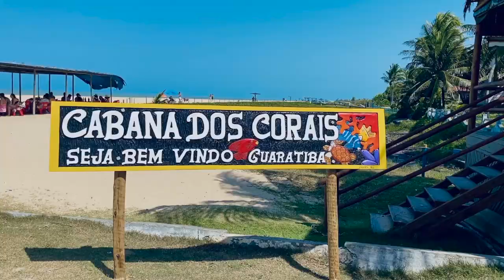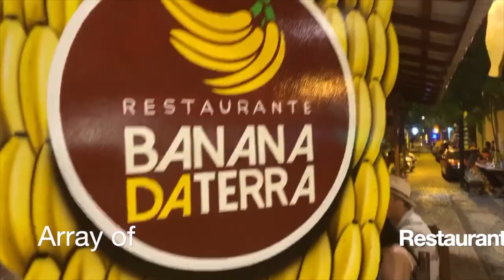Explore the Beauty of South Bahia Brazil with Keula Binelly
Brazil Eleven days trip (10-12 passengers)
IIMPORTANT: U.S. citizens no longer need a visa to get into Brazil - just a valid passport.
Travel Dates: January 14- January 26th
Pack your sunscreen for this tropical Brazil tour where you will enjoy sunshine and pristine beaches. Spend eleven (11) nights, twelve (12) days with Keula Binelly traveling and exploring the beautiful coastline of South Brazil in January 2021. This luxury, highly curated experience, is certain to create many fun and lasting memories for anyone interested in visiting and learning more about the best part of Brazil.
Our small group allows you to be a traveler, not just a tourist. You will also be able to enjoy authentic, local experiences and learn more about GUARATIBA DOS LAGOS, A Bit of Paradise in Brazil.
So come on...Join us. We can't wait to see you!
Pricing is based on shared|double occupancy and DOES NOT INCLUDE AIRFARE
RATES INCLUDE HOTEL STAY WITH BREAKFAST AND DAILY GROUND TRANSPORTATION
AIR ROUTE SUGGESTED (Departure): WASHINGTON-DC IAD TO SÃO PAULO GRU TO PORTO SEGURO BPS
AIR ROUTE SUGGESTED (Return): PORTO SEGURO BPS TO WASHINGTON-DC IAD TO SÃO PAULO GRU TO WASHINGTON DC IAD
We will be happy to assist you to book your flight…
Pricing: $1,350 for (11) nights, twelve (12) days.
50% DEPOSIT IS REQUIRED UPON BOOKING AND FINAL BALANCE IS DUE 30 DAYS PRIOR TO THE TRIP.
*Prices subject to change until booked
WHAT'S INCLUDED
Hotel Accommodations eleven (11) nights in 3* Hotels
Eleven (11) Breakfast
Welcome to Brazil Party
Until Next Time Farewell Party
Private Roundtrip Airport Transportation in Brazil
Transportation between Hotels
Domestic Ferry/ boat transfer
Experiences w/English-speaking guide
Free Time + Optional Experiences!
Included activities
2 nights in Porto Seguro
2 nights in Arraial D’juda
7 nights in Guaratiba
Private boat tour
Trancoso Tour - Porto Seguro
What’s not Included
International Airfare (Departure)- From Washington DC IAD to Sao Paulo GRU
Domestic Airfare (Departure)- From Sao Paulo GRU to Porto Seguro BPS
Domestic Airfare (Return) - From Porto Seguro BPS to Sao Paulo GRU
Internation Airfare (Return) - From Sao Paulo GRU to Washington DC IAD
Gratuities
Travel Protection (Recommended)
Items of Personal Effect
Any meals or drinks not mentioned in the included section
Itinerary
Porto Seguro
In a sense, Porto Seguro is where Brazil as a country began, marking the spot where Portuguese explorers first arrived in the 16th century. Nowadays, its small but appealing historical center is surrounded by a fairly gritty city of around 140,000 people, which parties wildly by night and moves sleepily by day. Tourism in Porto Seguro serves as the city's main industry, with visitors from all over the world flocking to its beaches and enjoying the abundance of nearby national parks and outdoor activities. The city's international airport makes coming and going from Porto Seguro a breeze. Porto Seguro is in State of Bahia
Arraial D’juda and Pitanga Beach
Arraial d'Ajuda is a neighborhood located near Porto Seguro, its rustic while maintaining its appearance as an ancient fishing village. Furthermore, its beaches, which are also its main attraction, are surreal. Surrounded by coconut palms, cliffs and fine sand; the sea is crystal clear, blue and with warm calm waters.
But it's not just its natural beauty that attracts thousands of national and international tourists throughout the year, the village of centrinho is very charming. To give you an idea is located in the oldest Catholic shrine village of Brazil, the Church of the Madonna del Soccorso, built in 1549. There are also many restaurants, shops and bars for your entertainment.
On this tour you will not only enjoy Arraial but also Pitinga Beach, located 10 km from the Villa. Marvel at the colorful fish in the small pools that emerge at low tide at this beach with upscale tents and excellent food. A colorful maze of clifftop vegetation encloses the golden sand and clear water of Pitinga Beach. It is famous for the charming huts and kiosks serving food and refreshments. Relish the tranquility of this secluded spot from the comfort of your deck chair and tent area.
Trancoso